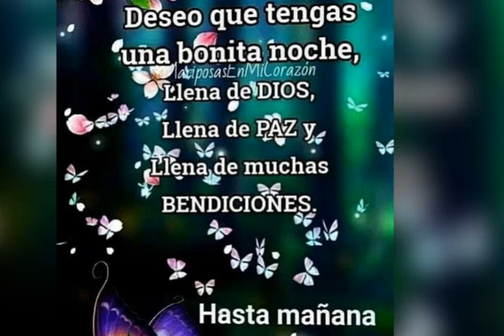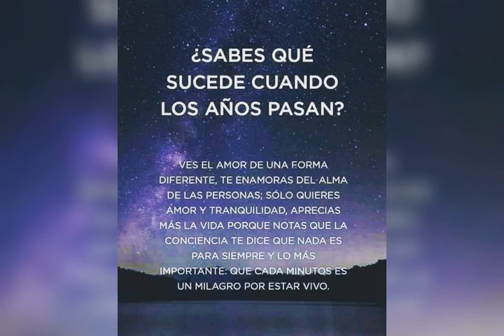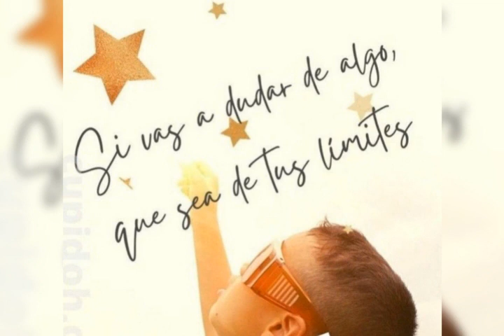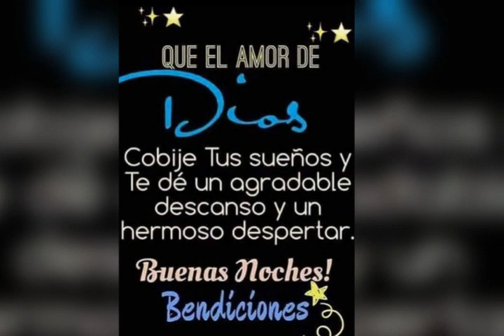Saludos de buenas noches. No tengo derecho de autor sobre esta canción.